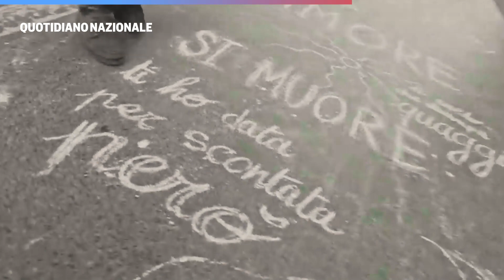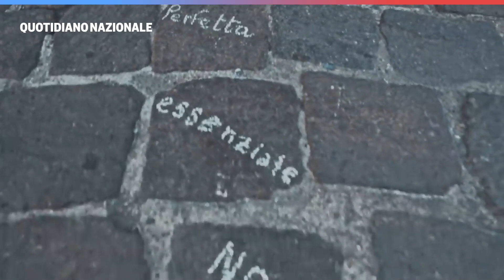Intervista agli Eugenio in Via di Gioia: la Terra, l'amore, la rivoluzione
Lo definiscono “un personale tentativo di micro rigenerazione”. E a ragione. Per gli Eugenio in Via Di Gioia il nuovo album “Amore e rivoluzione”, presentato ieri prima al Teatro dei Filodrammatici e poi in redazione al Giorno, rappresenta infatti una presa di coscienza introspettiva ed emotiva. "Questi due anni di sospensione ci sono serviti innanzitutto per far maturare i pensieri; la noia che diventa di colpo creatività, l’occasione per unire i puntini trasformandoli nel disegno dei nostri dieci, anzi nove, anni di carriera".